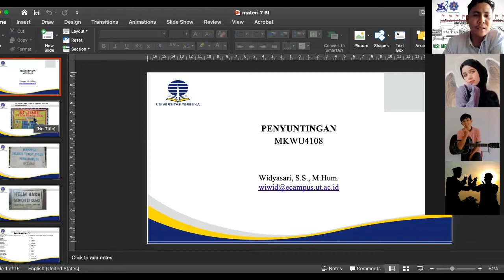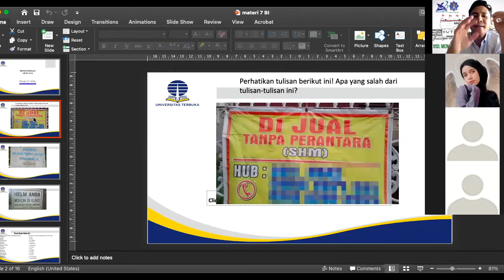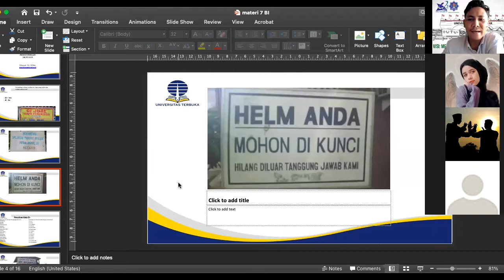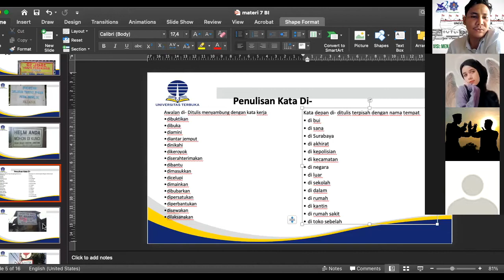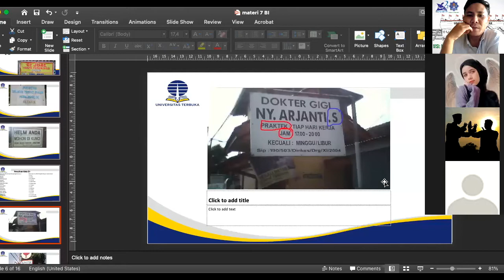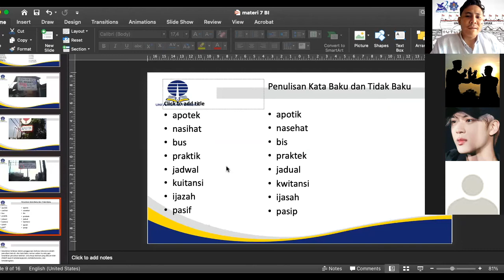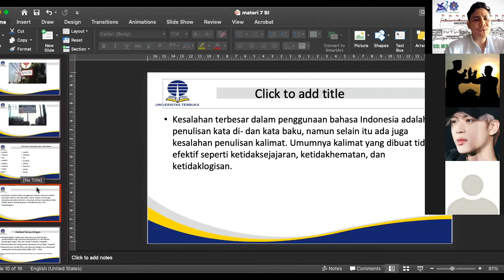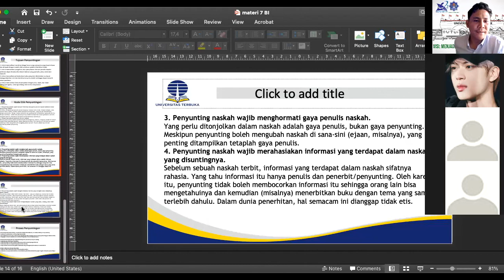Teknik Penyuntingan Karya Ilmiah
Video ini berisi materi perkuliahan bahasa Indonesia terkait penyuntingan karya ilmiah.